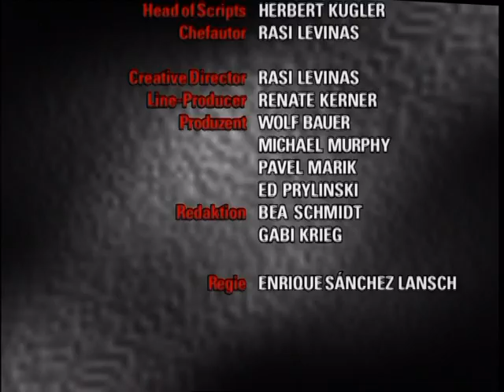Verbotene Liebe - Folge 242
Kati gerät beim Knutschen in Schwierigkeiten. Julia geht zu Jan auf Distanz. Gina soll vor allen brüskiert werden.